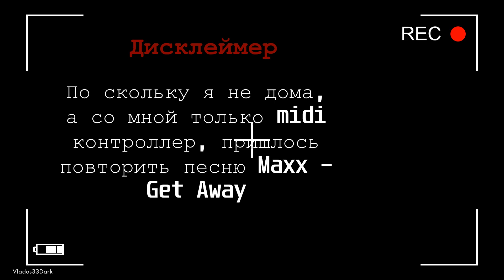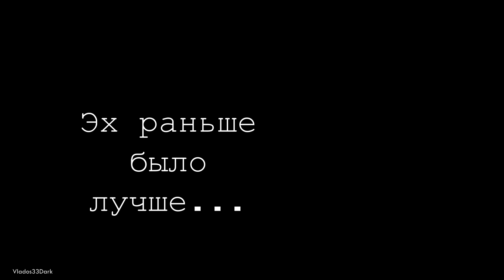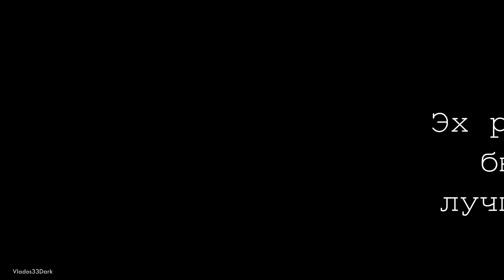ПОВТАРЯЮ ЛЕГЕНДАРНЫЕ ТРЕКИ 90-2000x Maxx - Get-A-Way 💔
By Vlados33Dark

Ссылки

pop
disco
eurodance
музыка
dance
90s
music
хиты
90's
дискотека из 90
muzika
губин
дискотека 80
modern talking
club
hi-fi
русские песни
дискотека
дискотека 90
песни для души
поп
орбакайте
агутин
russian music
online
raim
remix
radio
руки вверх
эстрада
90
fancy
нэнси
dance music
комиссар
90er
музыка ссср
слушать бесплатно
советские песни
форум
шура
дискотека 80х
dieter bohlen
песни
arcade
hits
музыка 90
ссср
видео
клипы
натали
80s
шлягер
thomas anders
любовь
супер
clip
disco dance
patefon
дискотека авторадио
девяностые
song
90s hits
90s music
шатунов
ветер с моря дул
райм
роза
sher
серов
симпа
ретро
райм артур
шер
клип
ана
демо
ace of base
lian ross
turbo b
ласковый май
snap
discoteka 80
techno
frankfurt
nightlife
night life
best disco songs
супердискотека
disco hits
night club
clubbing
discotheque
disco 80
electronic
радио ретро
classic hip hop
80-е
black music
ностальгия
hd
пресняков
алсу
комбинация
1990s
алла пугачева
trash
anzilotti
muenzing
bad boys blue
snap!
владимир кузьмин
эстрада 90
осин
rap
smart tv
варум
черникова
russia
watch
mix
artur
2018
best music
песни ссср
дискач 90х
пугачева
русская музыка
кай метов
онлайн
музыкальный канал
русские звезды
лучшая музыка
лучшие песни
mashup
[bns
haddaway
не ври не верю
белые розы
дискотека 80 х
эстрада 80
гуляй
jillzay
но злые морозы
бар 2 лесбухи
джилзэй
что с ними сделал снег и морозы
лед витрин голубых
душа
застольные
жека
огонёк
воровайки
завьялов
хуснутдинов
кучин
михайлов
заводные
для души
лучшие песни русского шансона
круг
немного теплее за стеклом
шатунов ласковый май белые розы
dionne warwick
it’s all over
backstreet dreams
x-ten
deja vu
audrey motaung
love is such a lonely sword
eighties
synthesizer
under my skin
save me
walking on a rainbow
seeds of heaven
юра шатунов
шатунов белые розы
юрий шатунов
шатунов и ласковый май
бумер
старые песни
эстрада ссср
cccatch
жайдарман финал 2021
советская музыка
советская эстрада
беззащитны шипы
вальтер
комиссар ты уйдешь
издательство джем
комиссар 2016
юрик
комиссар 2017
джем
ты уйдёшь
юра 104
казакша хит 2022
disco music
super disco hits
best disco music 80s
алексей щукин
щукин и группа комиссар
хит 2022 казакша
русские песни 90-х
комиссар лучшие песни
юрик четверг
масква любит
но вернется злая ночь
песня ты уйдешь
щукин ты уйдешь
медиатека джем
группа комиссар ты уйдешь
камисар
boney m дискотека 80
малик жамбылулы
королёв
дорин
курас
не уходи
boney m - rasputin
шуфутинский
104 живым
104 проблемы
багратиони
дубровин
голицына
boney m. feat. liz mitc rivers of babylon
лиз митчел
bobby farrell
retro music
юче
boney m disco 80
boney m disco
party music
бони м
liz mitc
boney m
boney m ft. liz mitc
живым
бар две
80er
most
the
popular
songs
104 альбом
кино без сигарет
top culture
most popular songs of each month
мияги
most popular song of each year
most popular songs of each year
popular song each month
of
each
игорь тальков - моя любовь
андрей губин - облака
кар-мэн - лондон гудбай
александр серов - мадонна
мой ненаглядный
сборник клипов
in
month
year
from
1990
most popular song of each month
most popular songs each year
сборник
2016
звезды 80-х
miyagi
звезды 90-х
малинин
пенкин
агугай
отпетые мошенники
гулькина
лепс
звезды 90-х тогда и сейчас
russian music stars
most popular songs in the 90s
hajime
most popular song each month
most popular songs each month
most popular song each year
most popular songs each month in the 90s
most popular song each month in the 90s
лучшие песни 80/90
хиты 90х
песни 90-х
сябры
алсу - зимний сон
евгений осин
саманта фокс фото 80-х
лиан росс
фокс
blu system
скриптонит до обеда
постеры 80-х
фото 80-х
си си кетч
c.c. catch
kim wilde
секс-символы 80-х
rolf köhler
dance-pop
90erlive
104 до обеда
neunziger
до обеда
formel eins
nineties
retro
euro
europop
euro disco
klassiker
sabrina 80s
сабрина салерно
хиты дискотека
песни 80-х
сборник клипы 90 х
клава кока
наутилус помпилиус
супер дискотэка
русская дискотека
клава скриптонит
музыка для танцев
дискотека восьмидесятых
клава кока скриптонит
с.с. catch heaven and
lian ross say you'll never
samantha fox nothing' gonna stop me now
sandra in the heat of the night
саманта фокс
сабрина
сабрина фото 80-х
sabrina all of me
kim wilde cambodia
sabrina boys
sandra maria magdalena
samantha fox touch me
c.c. catch i can lose my heart tonight
скриптонит москва
жарю сасисоны
on the 4th floor
той
des'ray
martin boer